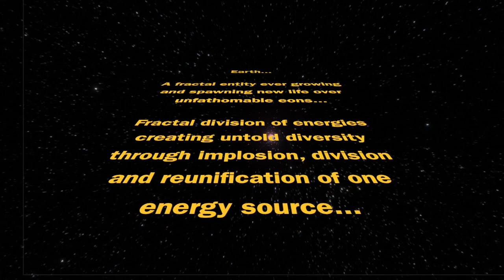Electric Earth in a Fractal Universe